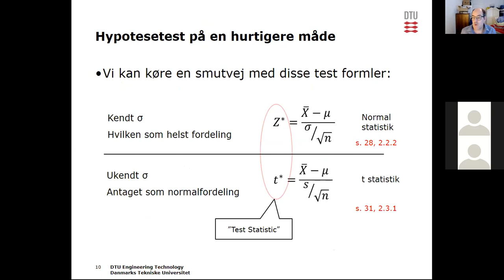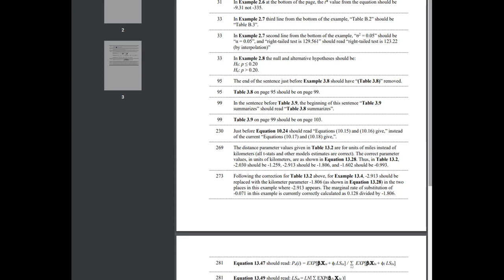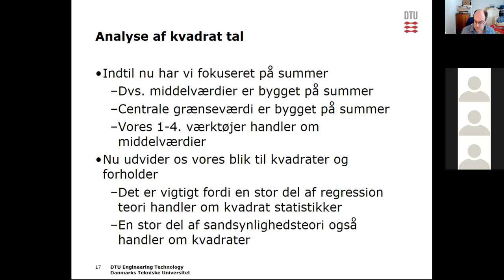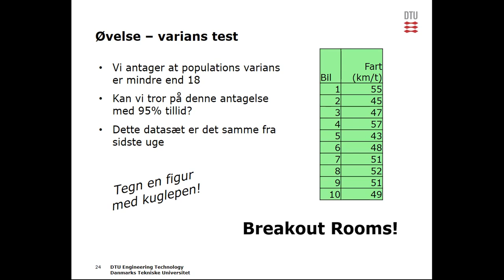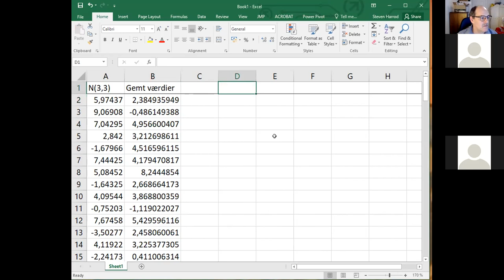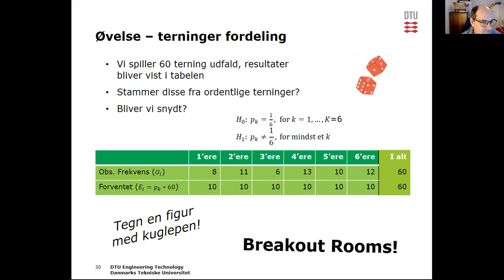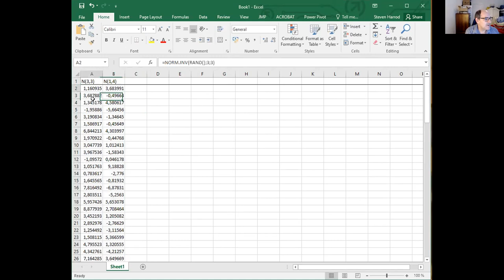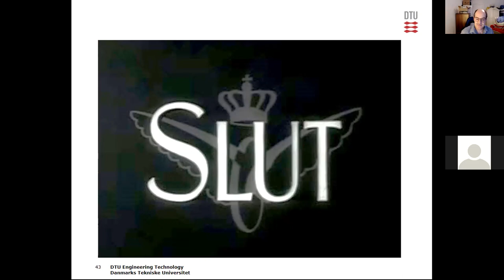DTU 62637 F21 lektion 3 hypotesetester chisq og F